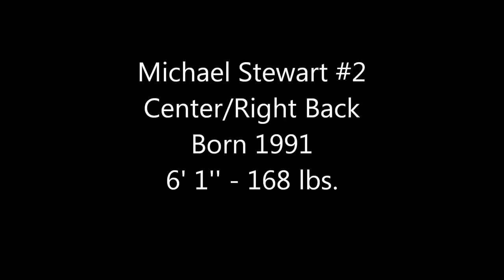Michael Stewart Highlights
Played Professional Soccer at Kitsap Pumas as well.

Songs:
A Second Coming by Juelz Santana
Lose Yourself by Eminem
Heart of a Champion by Nelly
Moment for Life by Nikki Minaj
Til I Collapse by Eminem